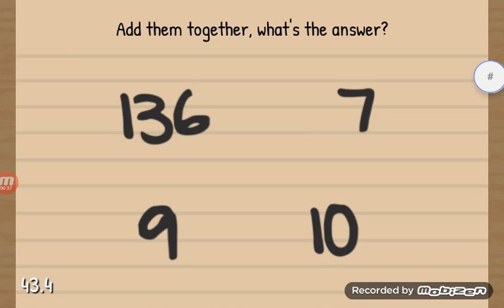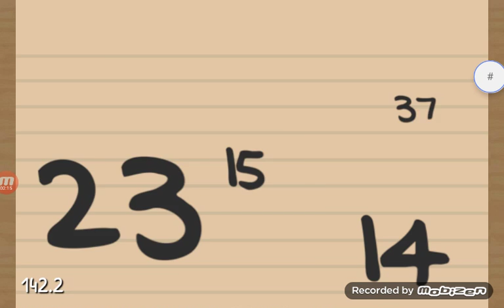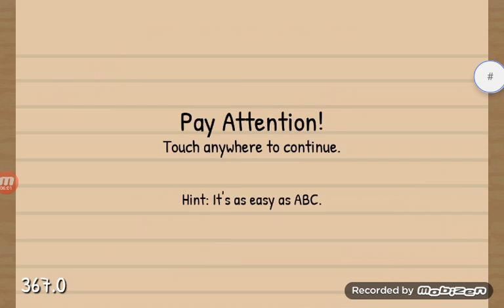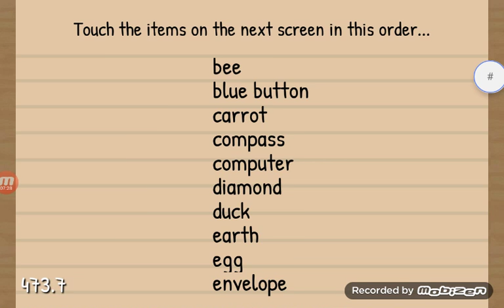I am not a moron it's just I have stiff fingers!